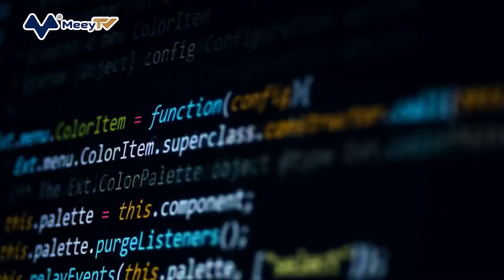APPLE VÀ META ĐỂ “LỌT” NHIỀU DỮ LIỆU MẬT NGƯỜI DÙNG VÀO TAY HACKER GIẢ DANH QUAN CHỨC TỪ NĂM 2021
Theo Bloomberg, Apple và Meta - công ty mẹ của Facebook, đã vô tình cung cấp dữ liệu mật của khách hàng cho các hackers giả danh quan chức thực thi pháp luật. Rất nhiều thông tin người dùng cơ bản, chẳng hạn như địa chỉ, số điện thoại và địa chỉ IP theo đó đã bị rò rỉ từ giữa năm 2021 để phục vụ cho những “yêu cầu dữ liệu khẩn cấp” giả mạo. Thông thường, những yêu cầu như vậy chỉ được phép công khai nếu công ty đang chịu lệnh khám xét hoặc trát đòi hầu tòa có chữ ký thẩm phán. Hiện vẫn chưa rõ Apple và Meta đã cung cấp bao nhiêu dữ liệu cho các yêu cầu pháp lý giả mạo đó.

Theo các chuyên gia nghiên cứu an ninh mạng, hackers lần này có thể là những trẻ vị thành niên tại Anh và Mỹ, trong đó có nhóm tội phạm mạng Lapsus $ ((Láp-Sus Dollar)trước đây đã tấn công Microsoft, Samsung và Nvidia. Cảnh sát thành phố London mới đây cũng đã bắt giữ 7 nghi phạm liên quan đến nhóm hacker trên và cuộc điều tra vẫn đang diễn ra.

đại diện Meta, Andy Stone cho biết : “Chúng tôi đã xem xét tính chất pháp lý của các yêu cầu dữ liệu và phát hiện ra các hành vi lạm dụng. Chúng tôi đã chặn các tài khoản bị xâm phạm và làm việc với các cơ quan thực thi pháp luật để giải quyết sự cố trên”.

Bước đầu điều tra, được biết các hacker đã liên kết với một số người thuộc nhóm tội phạm mạng “Recursion Team” và thực hiện nhiều các yêu cầu pháp lý giả mạo trong suốt năm 2021. Dù nhóm này không còn chính thức hoạt động, song các thành viên nhỏ lẻ vẫn tiếp tục thực hiện những hành vi phạm pháp dưới nhiều cái tên khác nhau, trong đó có cả Lapsus $. (Láp-Sus Dollar).

Thông tin mà chúng thu thập sau đó đã được sử dụng để kích hoạt các chiến dịch quấy rối và âm mưu gian lận tài chính bằng cách vượt qua lớp bảo mật tài khoản. Tờ Bloomberg hiện chưa công bố danh tính các nạn nhân.

Đại diện cơ quan điều tra cho biết các yêu cầu pháp lý giả mạo chỉ là một phần trong chiến dịch kéo dài suốt nhiều tháng nhằm vào các công ty công nghệ, bắt đầu từ tháng 1/2021. Những yêu cầu này đều được gửi qua các miền email bị mã độc tấn công và có liên quan tới nhiều cơ quan thực thi pháp luật tại một số quốc gia. Nhờ xâm nhập thành công hệ thống email này, các hacker đã tìm thấy các yêu cầu pháp lý hợp pháp và sử dụng chúng để phục vụ cho mục đích lừa đảo.

Allison Nixon, Giám đốc nghiên cứu công ty mạng Unit 221B, cho biết: “Mỗi khi các công ty gặp vấn đề với các hacker, đội ngũ an ninh mạng cốt lõi đóng vai trò quan trọng. Không thể đếm được bao nhiêu lần họ đã lặng lẽ cứu các tài khoản và nhanh chóng ứng phó với những tình huống tồi tệ như vậy’’.

Hôm qua, Krebs on Security cũng cho biết các hackers đã lợi dụng các yêu cầu giả mạo để lấy thông tin từ nền tảng truyền thông xã hội Discord. Trong một tuyên bố với Bloomberg, Discord xác nhận sự vụ trên.

“Chúng tôi ban đầu xác minh và nghĩ chúng là hợp pháp. Sau khi biết thông tin đã bị kẻ xấu xâm phạm, chúng tôi lập tức tiến hành một cuộc điều tra về hoạt động bất hợp pháp này và thông báo cho cơ quan thực thi pháp luật những tài khoản email đã bị lợi dụng”, đại diện Discord nói.

Bloomberg cho biết từ tháng 7 đến tháng 12/2020, Apple đã nhận được 1.162 yêu cầu khẩn cấp từ 29 quốc gia, sau đó cung cấp dữ liệu để đáp ứng 93% các yêu cầu. Theo nguyên tắc của tập đoàn, Apple sẽ chỉ chấp nhận các yêu cầu pháp lý đối với dữ liệu người dùng tại địa chỉ email apple.com “với điều kiện dữ liệu được truyền từ địa chỉ email chính thức của các cơ quan yêu cầu’’.

Trong khi đó, Meta nhận được 21.700 yêu cầu khẩn cấp từ tháng 1 đến tháng 6/2021 trên toàn cầu và đã cung cấp nhiều dữ liệu khách hàng để đáp ứng 77% những yêu cầu đó.

“Trong trường hợp khẩn cấp, cơ quan thực thi pháp luật có thể gửi yêu cầu mà không cần quy trình pháp lý”, đại diện Meta tuyên bố trên trang web của mình. “Căn cứ vào các trường hợp, chúng tôi có thể tự nguyện tiết lộ thông tin cho họ nếu có lý do chính đáng’’.

Hệ thống yêu cầu dữ liệu từ các công ty là sự chắp vá của nhiều địa chỉ email và cổng thông tin khác nhau. Việc thực hiện các yêu cầu pháp lý theo đó có thể rất phức tạp vì có đến hàng chục nghìn cơ quan thực thi pháp luật khác nhau, từ sở cảnh sát địa phương đến các cơ quan liên bang trên khắp thế giới. Các khu vực pháp lý khác nhau cũng áp dụng những điều luật khác nhau.